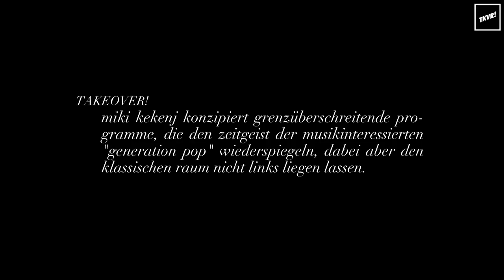TAKEOVER! by Miki & Mic Donet - Losing You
Konzert vom 23. September 2017 in der Philharmonie Essen

Mic Donet – Gesang
Miki Kekenj – Violine 1, Konzeption & Arrangements
Francesca Reyter – Violine 2
Consuelo Redondo – Viola
Antonio Villanueva – Flügelhorn/ Trompete
Matthias Wehmer – Violoncello
Max Dommers – Kontrabass

Florian Hermanns – Kamera & Video Editing